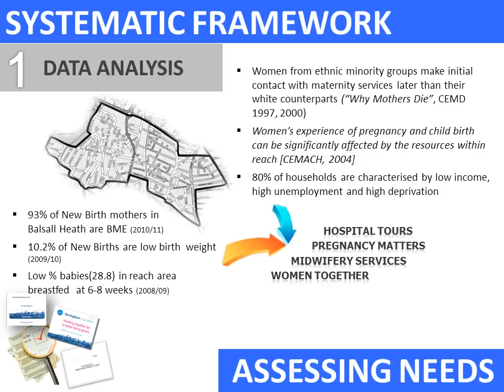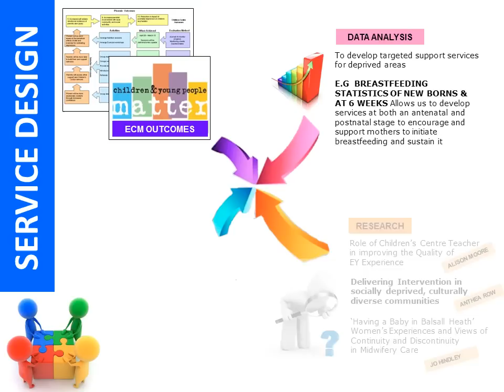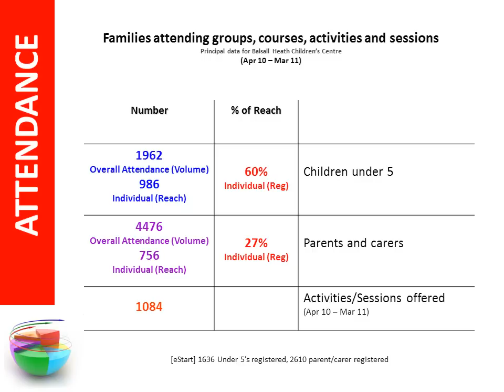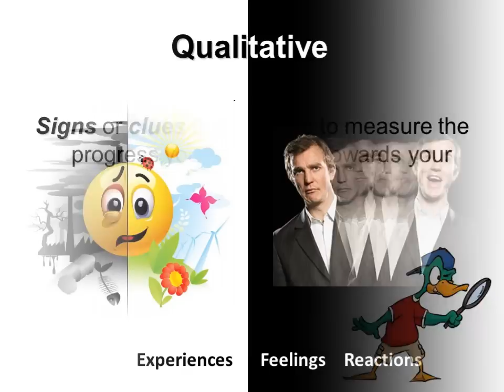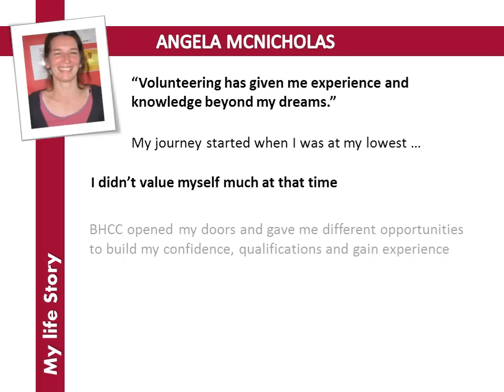Welcome to Balsall Heath Children's Centre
Presentation delivered to Ofsted highlighting how the Centre identifies and addresses the keys issues affecting the families and children living in the catchment area.